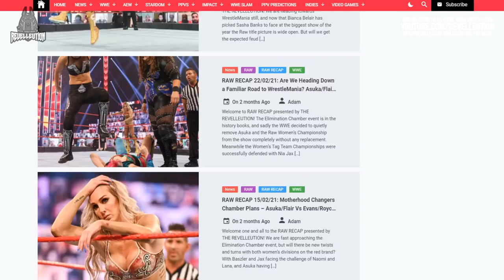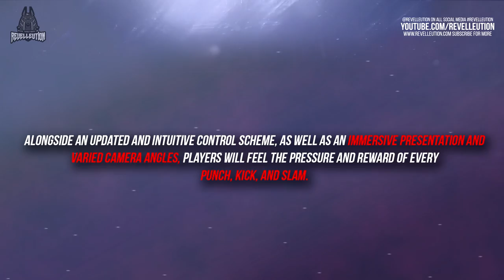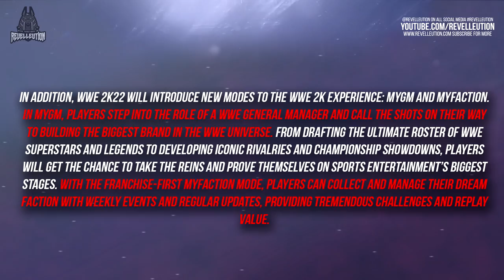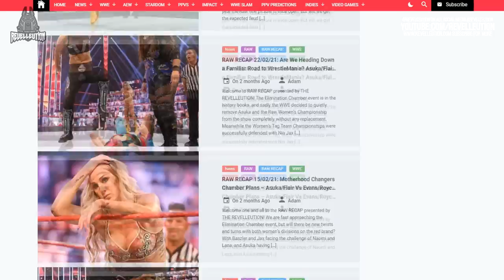WWE 2K22 Cover Reveal, Official Screenshots & Press Details Breakdown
Moments ago WWE and 2K unveiled this year’s official cover for WWE 2K22 with the Lucha Legend Rey Mysterio acting as this year’s cover star. Thanks to 2k I got an early look at today’s content which allowed me to provide an advanced breakdown. In this video we take a look at the cover as well as all the information revealed in both the press details and some amazing looking screenshots!

Additional Mods can be found on The SmackTalks Forum & ProWrestlingMods